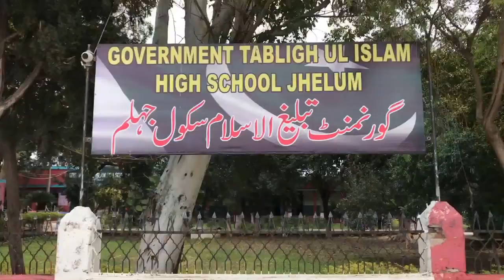Largest Pakistani flag of 2023 to be displayed in Jhelum